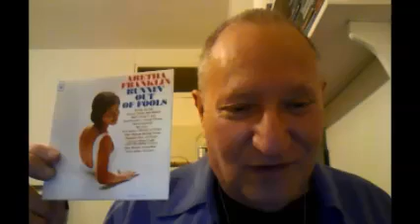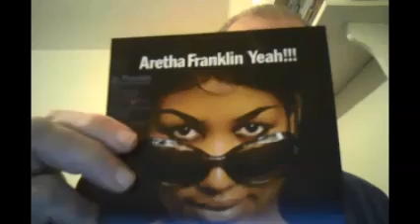David Nathan's introduction to the music of Aretha Franklin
SoulMusic.com founder and renowned historian David Nathan shares about the first time he heard Aretha Franklin - on a beach in England in 1965! He talks about the impact her music had on him during his teenage years and about his first conversation with Aretha, just a month before she began recording for Atlantic Records...